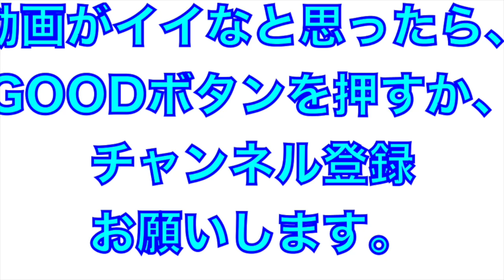健大高崎エース！下慎之介投手の投球練習！2020年ドラフト候補！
2019年神宮大会
健大高崎エース、下慎之介投手の投球練習！
倉敷商業戦では、延長１０回、145球、被安打５奪三振11四死球３の好投
プロ注目の長身左腕！
最速は137キロ